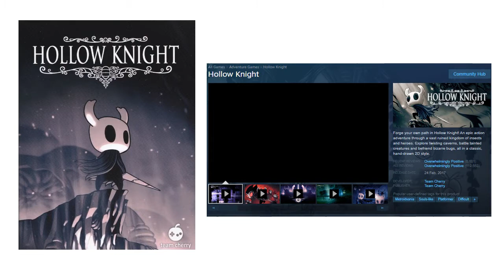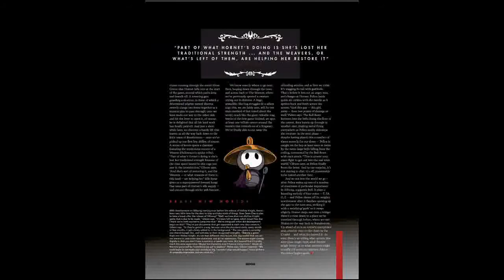Silk Song Short Vlog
This video is a Short Vlog about Hollow Knight: Silk Song
Sources: